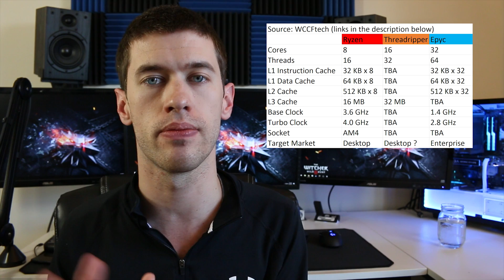AMD Introduces Insane 16 Core Threadripper CPU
Today AMD introduced more new processors featuring the 16 core/32 thread Threadripper CPU that is simply a monster. AMD also announced its new Epyc line of Naples processors. We may still be waiting on Vega news, but this will keep us occoupied for a bit longer.

Buy Ryzen Processors:
R5 1400
R5 1500X

R5 1600
R5 1600X

R7 1700
R7 1700X
R7 1800X